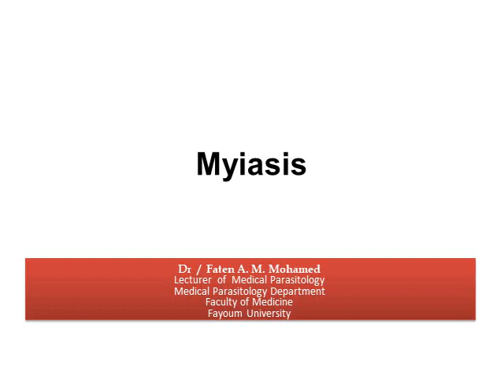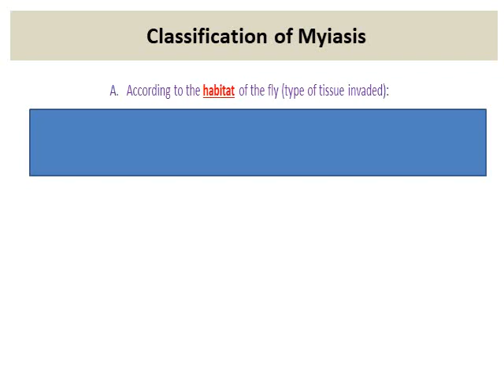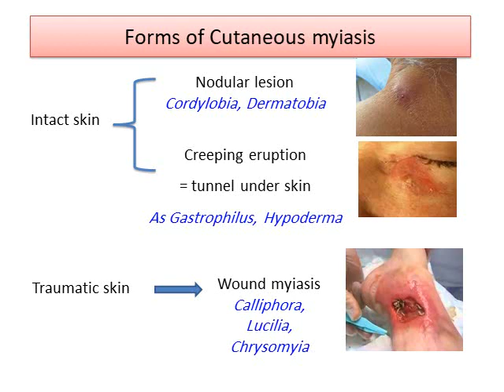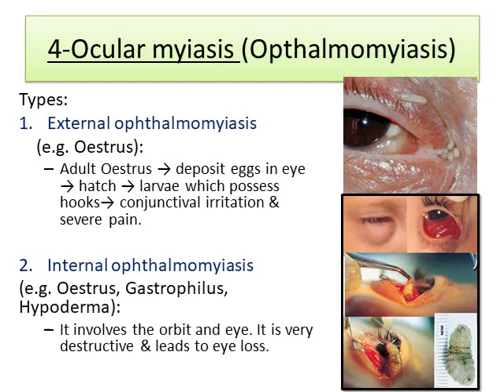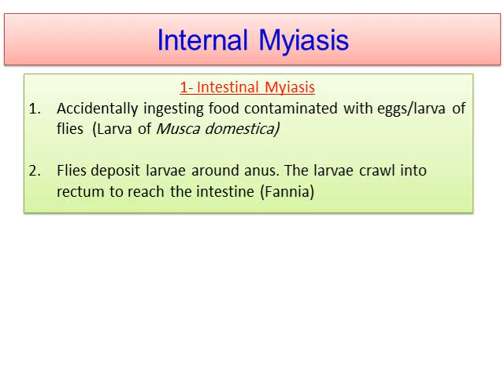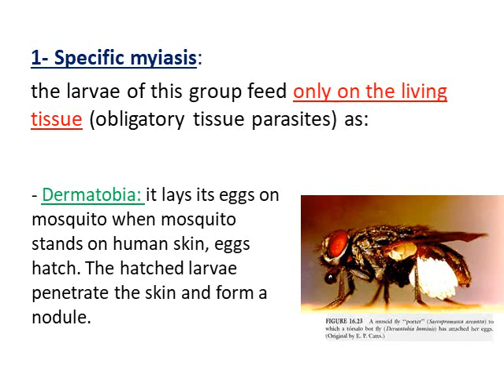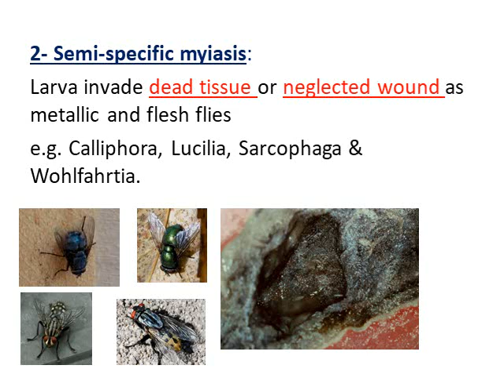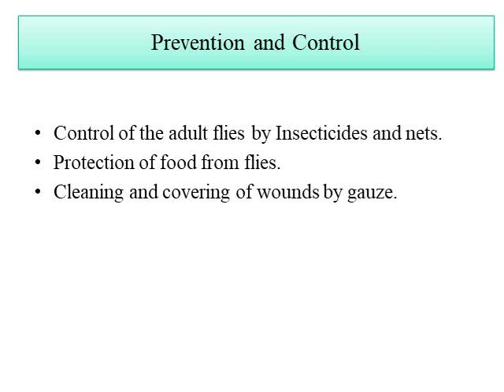Myiasis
Faculty of medicine,  Fayoum university
1st  and 3rd year lecture ( myiasis)
(2nd part lecture of arthropods affecting skin)